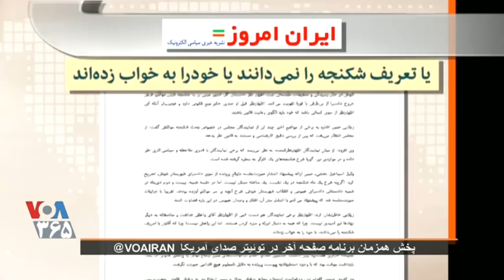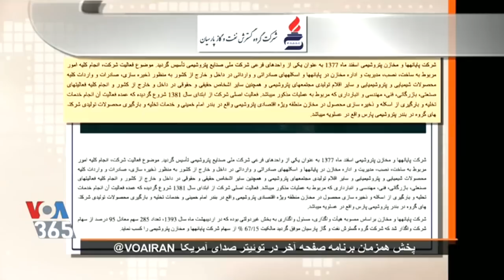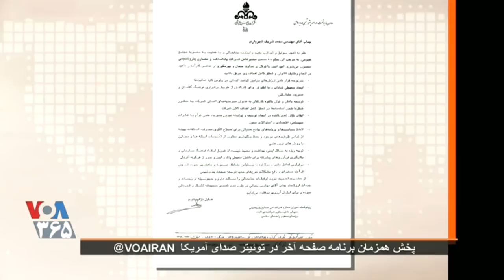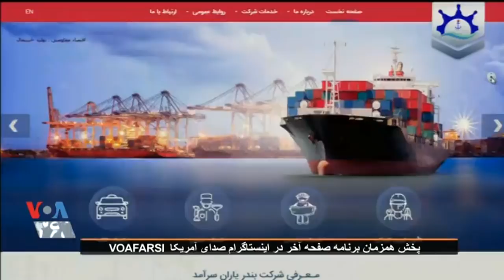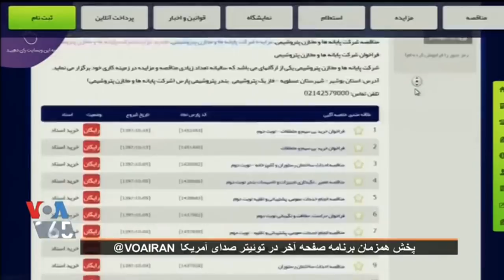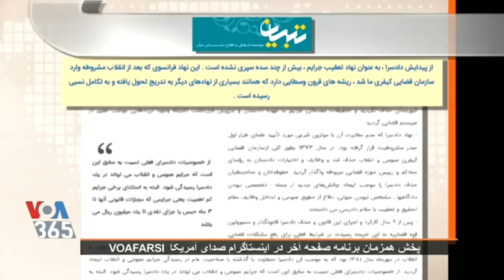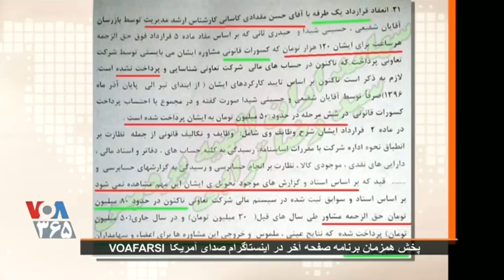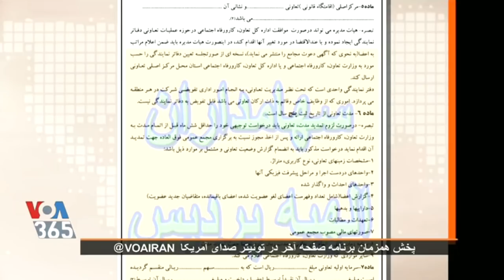IRAN-VOA, صداى آمريکا ـ ۲۸ دى « پتروشيمى ـ ايران » ـ صفحه آخر؛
VOICE OF AMERICA, VOA, IRAN, LAST PAGE, 18 JANUARY, 2019, Petrochemical industry, 7 TAPPEH, WORKERS, LABORS, ESMAIL BAKHSHI, POLITICAL PRISONERS, FARAJ SARKOUHI, MEHDI FALAHATI,